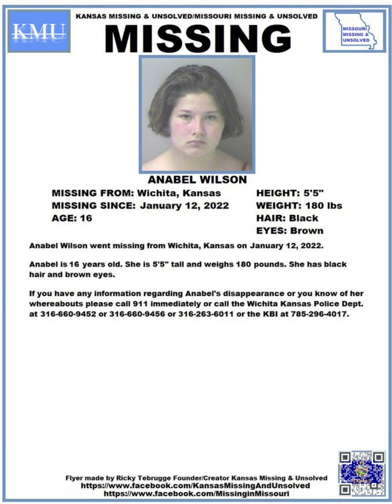missing slide for darkness